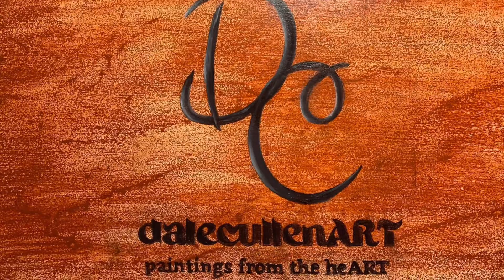In This Moment - time lapse - water mixable oils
14”x18” stretched canvas
Water mixable oils

Paint: Winsor & Newton Artisan

Colors:
Titanium White
Naples Yellow
Cadmium Yellow
Cerulean Blue
Phthalo Blue
Magenta
Burnt Sienna
Burnt Umber
Lamp Black